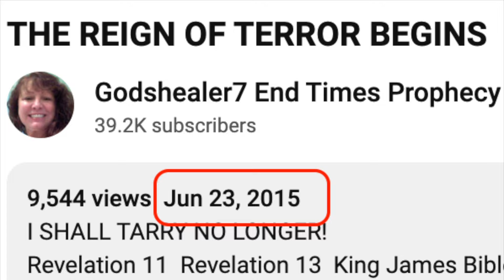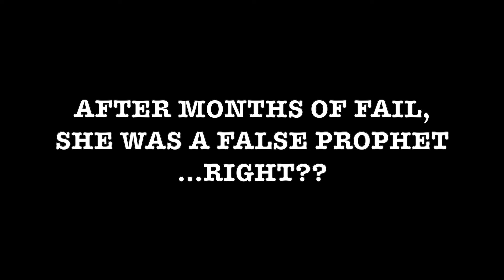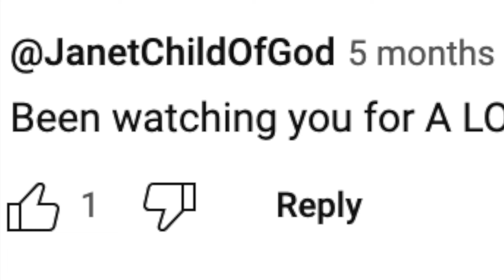False Prophet Barbara's many rapture lies